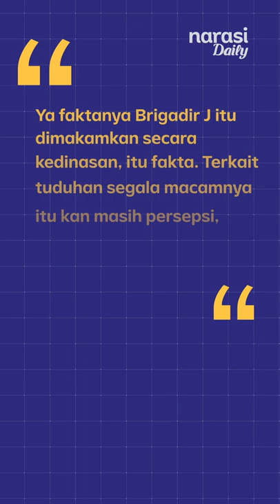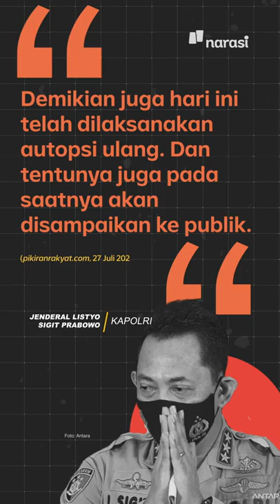Brigadir Yosua Dimakamkan dengan Upacara Kedinasan. Diakui sebagai Korban? | Narasi Daily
Atas desakan keluarga, Brigadir Yosua  akhirnya dimakamkan dengan upacara kedinasan. IPW berpendapat Polri telah menempatkan Brigadir Yosua mati dalam rangka tugas sebagai polisi bukan sebagai terduga pelaku tindak pidana.

| Narasi Daily

(Narasi)